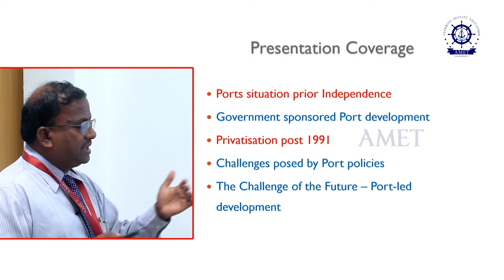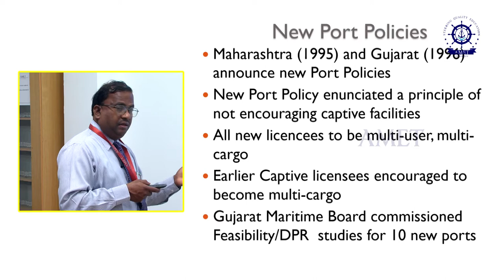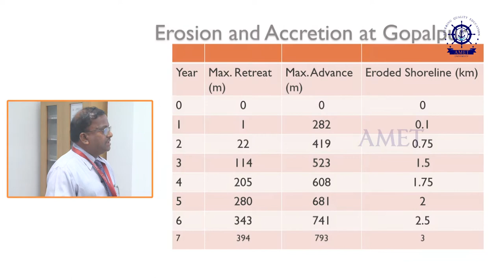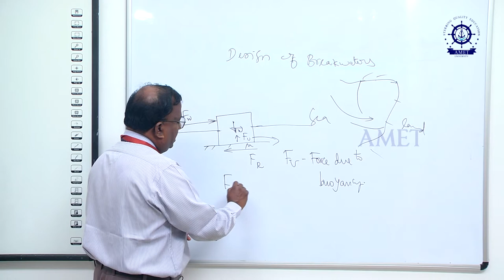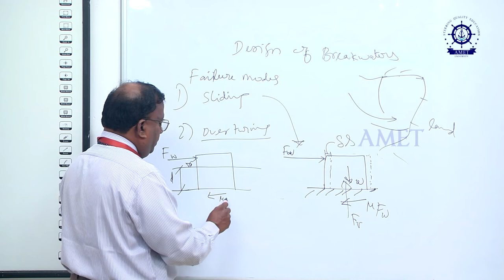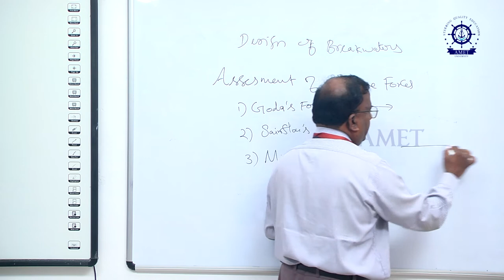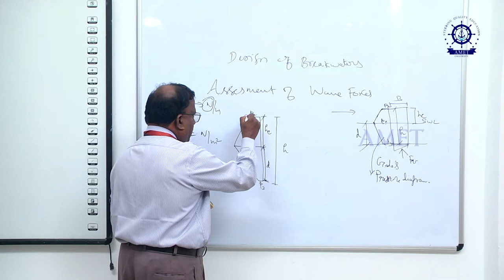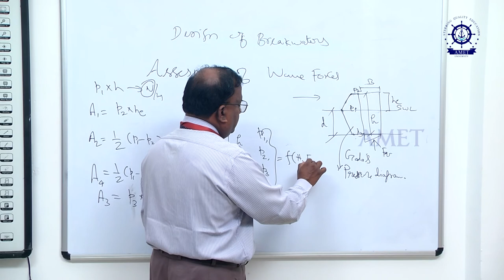COASTAL STRUCTURES by Mr.T. Thiruvenkatasamy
Professor & Head
Department of Harbor & Ocean Engineering
AMET- Deemed to be University
No.135, East Coast Road Kanathur Chennai - 603112